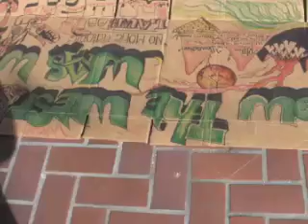Occupy san francisco - june 2012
Occupy SF
san francisco embarcadero
6-7-2012